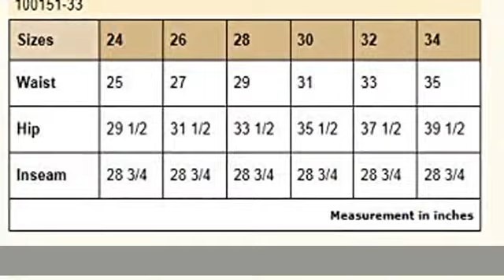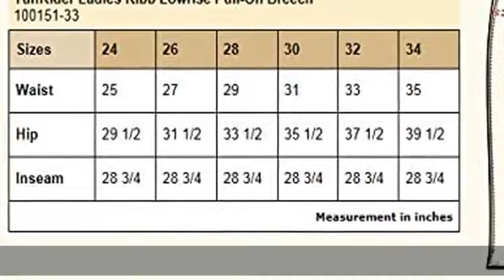TuffRider Women's Ribb Lowrise Pull-on Breeches